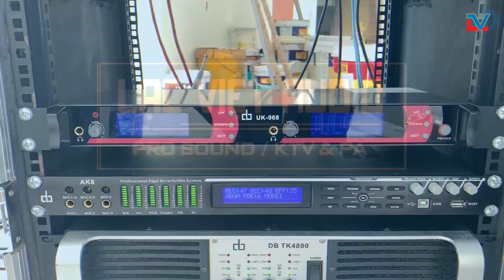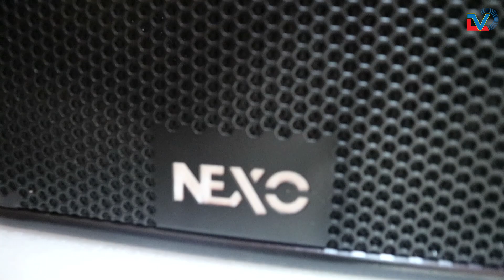Video đóng lô hàng giá rẻ loa karaoke hay nhất hiện nay Nexo PS12 | Lạc Việt Audio | 0982655355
Lạc Việt Audio đóng lô hàng loa karaoke hay nhất Nexo PS12 China, Cân tất cả mọi thứ. Vận chuyển cho đối tác ngoại tỉnh. Phục vụ hệ thống âm thanh hội trường, karaoke chuyên nghiệp
 Là dòng loa mà Lạc Việt Audio cho là đáng mua nhất trong tầm giá 10 triệu. Bởi vì nó quá tuyệt vời. Không chỉ ở chất âm chính xác, mượt mà.Tiếng bass/treble tách bạch, rõ ràng mà không bị méo, rè.
Ngoại hình hiện đại, bắt mắt nhất là thiết kế đặc biệt tiện lợi. Cho phép sử dụng vô vàn mục đích khác nhau. Từ karaoke, nghe nhạc đến cafe, phòng trà, minishow đều đáp ứng vô cùng tuyệt vời. Nexo PS12 có thể để đứng, nằm, treo tường đều được. Tùy theo không gian và yêu cầu người dùng.

Theo dõi Lạc Việt Audio